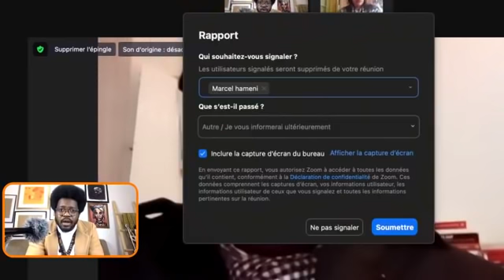Comprendre la Sortie du Président Élu